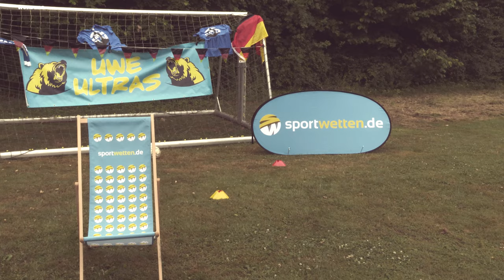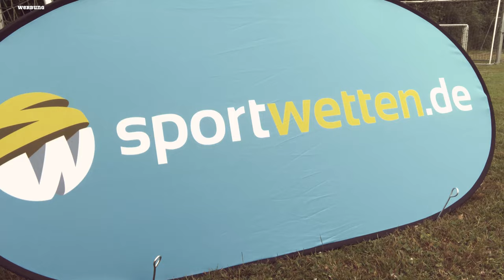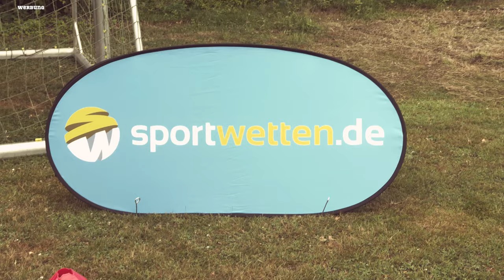Wembley Stadion: Deutschland Aus gegen England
So dat war es dann für Jogis Jungs.

Für mich waren die Spieler alle mim Kopp schon im Urlaub.

Und jetzt hamse welchen.